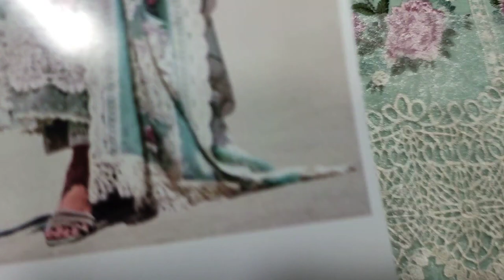Pakistani Designer Festive Dress 2023 || Embroidered RP 4500 || Ladies Fashion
SAQAFAT Collection